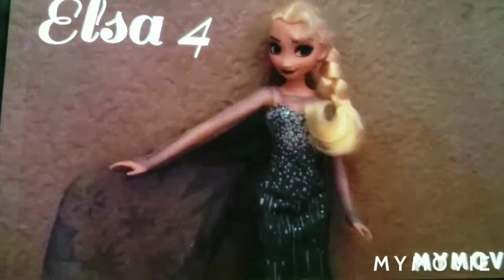A Time Of Laughter - Arendelle's CHC EP: 35